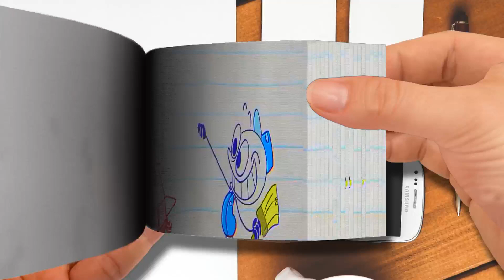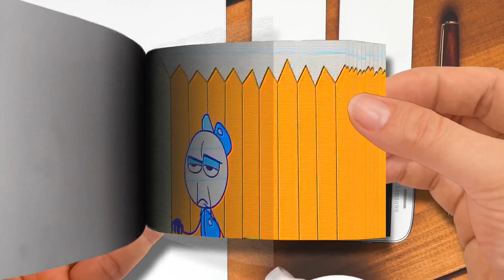Dollars & Fence Part 1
【Flip Book】 Dollars & Fence-Part 1